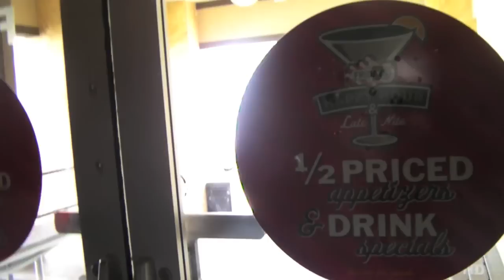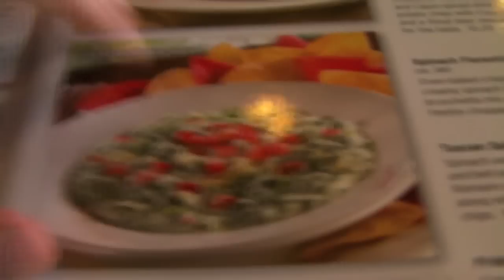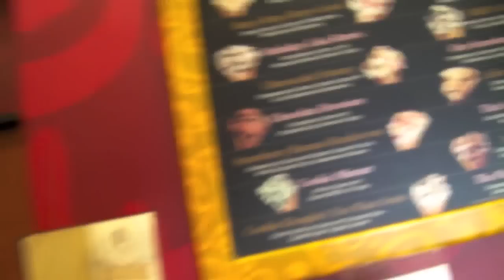FRIDAYS AND COLDSTONE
Happy 15th Birthday! August 2, 2011